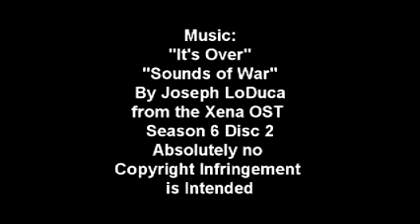A message to the minions.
A calming explanation of future events...and how the random destructions and freak weather is in no way our fault.
Also, your updated 'to do' manual should you be captured and investigated.